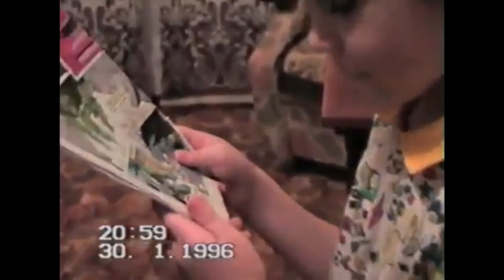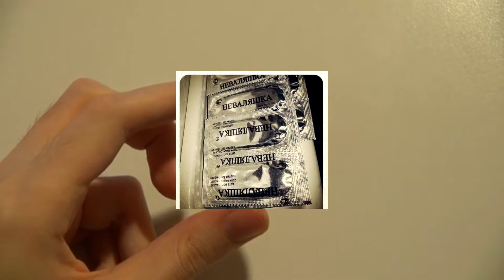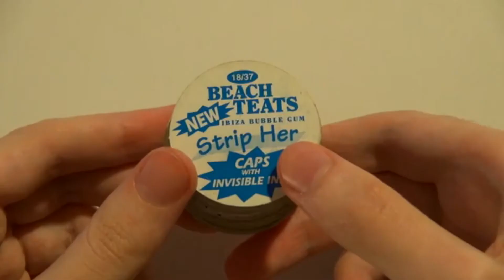Фишки, кепсы, сотки,неваляшки | Меморис XXX Фильмаман и Кинаман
Кинаман и Фильмаман в одном видео что может быть лучше?